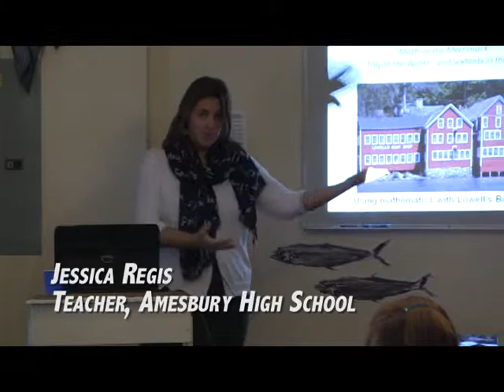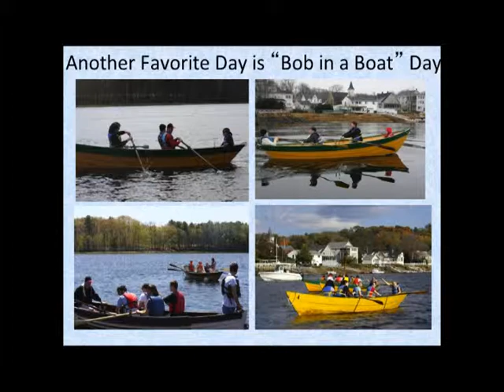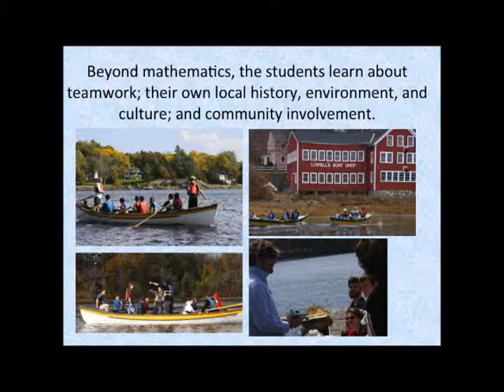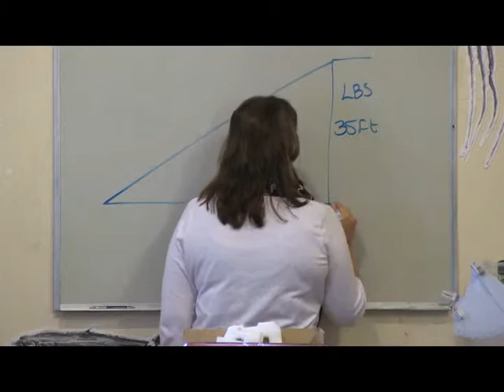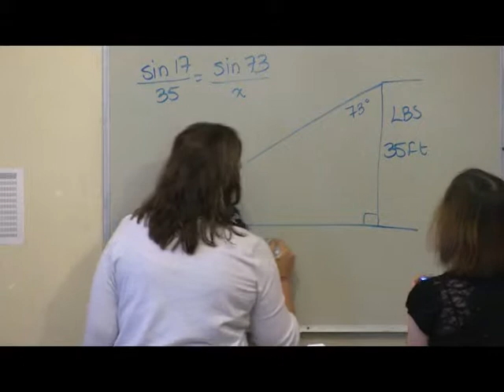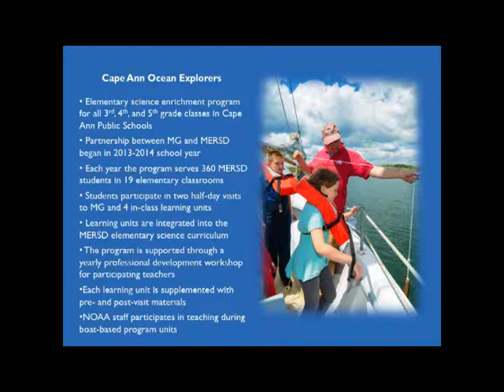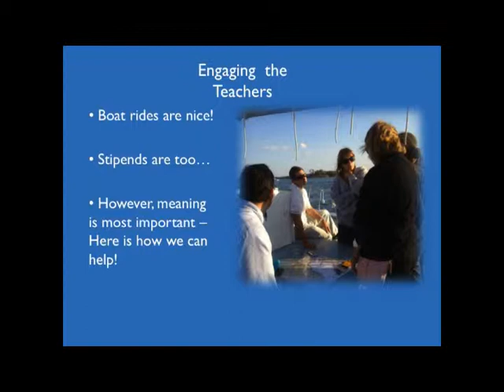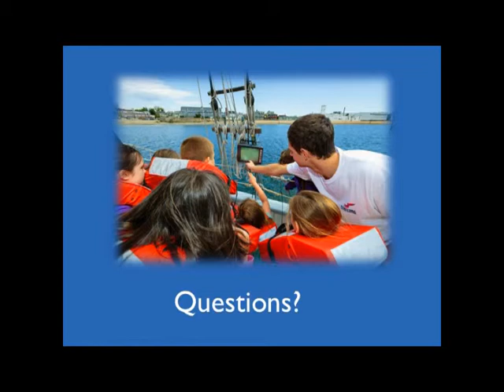Exploring Education and Essex Resources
Join our Fall Regional Education Forum at Maritime Gloucester and the Cape Ann Museum to hear some incredible stories about how teachers and other educators are using the places we live as educational tools in the classroom.